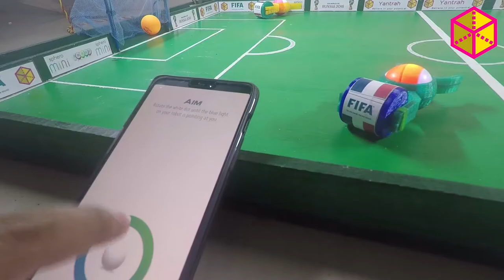Sphero mini chariot - Soccer Challenge by Yantrah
Here's the preview of our soccer challenge with sphero mini. We're very proud of the chariot design and the end result. The chariot comfortably holds the sphero mini in place and allows it to maneuver without much hassle. We will be posting design files on Thingiverse and Instructable very soon.